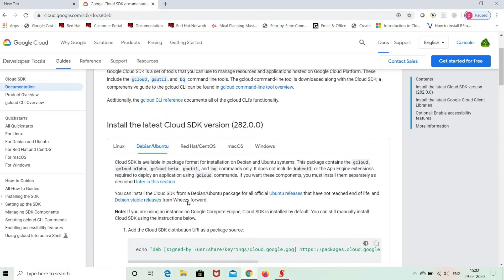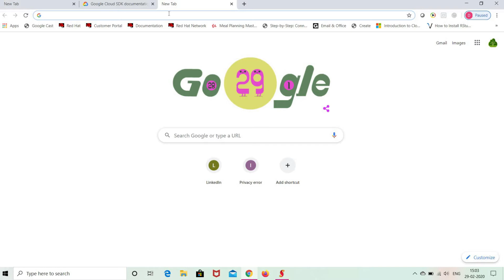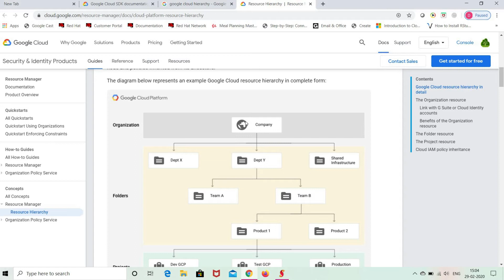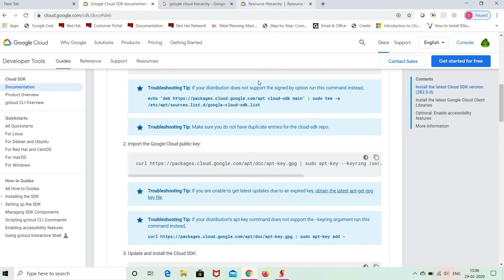Google Cloud Associate in Telugu- GCP SDK - Session 2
GCP Associate Engineer Certification - Session 2

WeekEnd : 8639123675